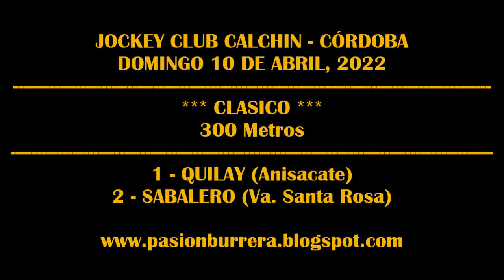QUILAY, JOCKEY CLUB CALCHIN (10-04-2022)